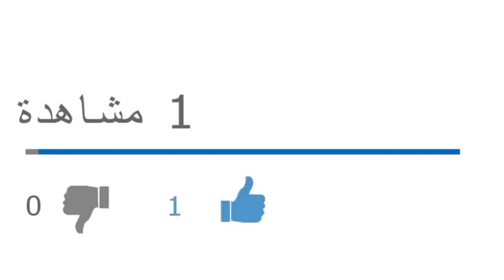مستقبل الرئيس تبون بعدما أدخله فيروس كورونا إلى غرفة الانعاش وجعل وضعه الصحي معقدا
من يرغب في التواصل معنا:
مواقعنا على شبكات التواصل الاجتماعي:
تويتر: